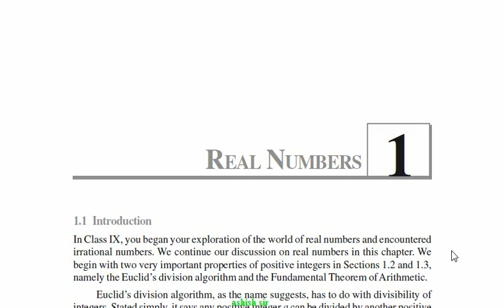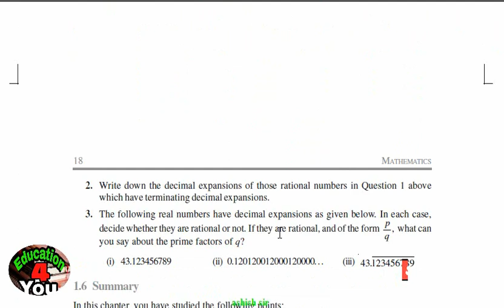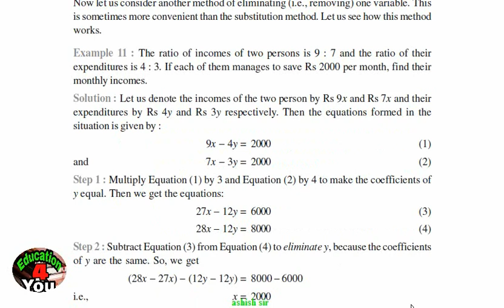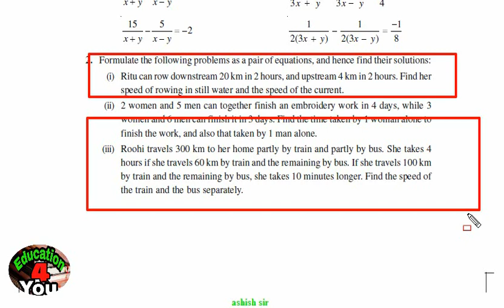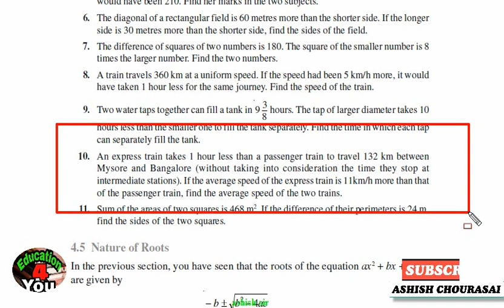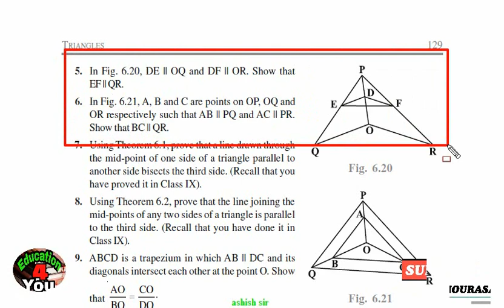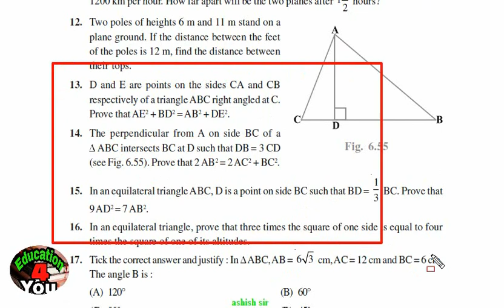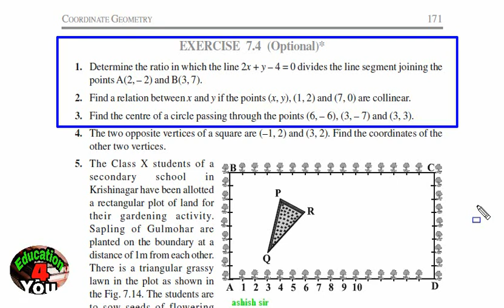10th गणित NCERT के महत्वपूर्ण प्रशन//March 2018//CBSE BOARD EXAM!!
CBSE BOARD EXAM 10 maths important questions

CBSE कक्षा दसवीं गणित के महत्वपूर्ण प्रश्न

28 मार्च 2018 में गणित की परीक्षाओं में यह प्रश्न पूछे जाएंगे CBSE बोर्ड एग्जामिनेशन मे
10th NCERT Maths important questions
सीबीएसई बोर्ड एग्जाम मैथ्स गेस पेपर CBSE model paper 2018 maths model paper class
NCERT trigonometry important questions
10th class 10 CBSE model paper

CBSE Board Exam Maths Gas Papers

CBSE online free classes

CBSE paper 2018 maths

10th maths gusse paper

Class 10 trigonometry important questions

Class 10 triangles important question

class 10 trigonometry identity important question class 10 polynomial important question class 10th real number important question class 10th RD equation important question

class 10 arithmetic progression important question

circle important question

class 10th construction important question class 10 some application of trigonometry important question

class 10 probability important question

class 10 co-ordinate geometry important question

class 10 surface area and volume most important question